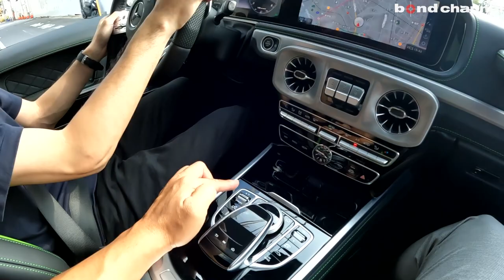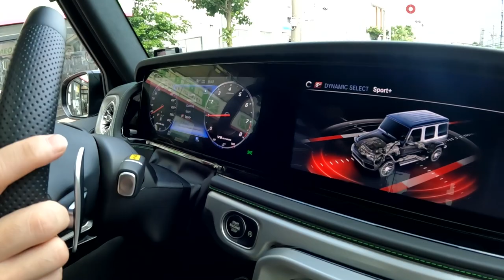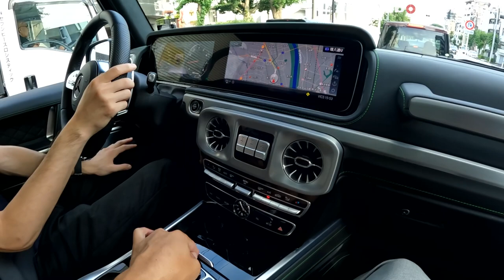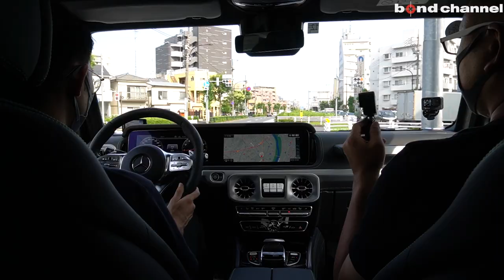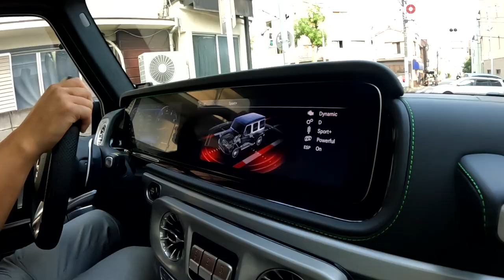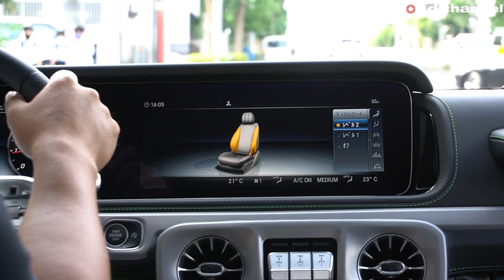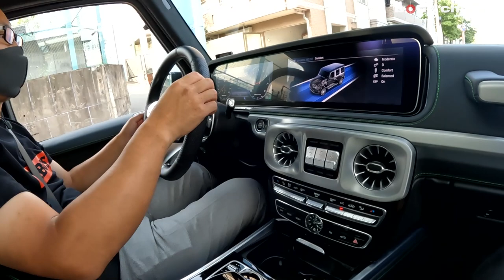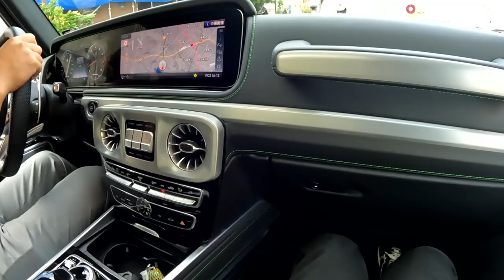【bond cars Tokyo】Mercedes-AMG G63 manufaktur program+【車両紹介】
Chapters
00:00 外装紹介
10:38 内装紹介
16:19 トランク紹介
17:15 エンジンルーム紹介
18:48 試乗

グレード MercedesAMG G63 manufaktur program+
型式 3BA-463276
ハンドル 左
カラー マグノナイトブラック
保証 あり
修復歴 なし

マヌファクトゥーアプログラムを装備したマットブラックカラーのＧ６３が入庫いたしました！！
圧倒的人気を誇るＧクラスの中でもハイパフォーマンスなモデルのＧ６３ですが、今回の個体は、人気のマヌファクトゥーアプログラムプラスを装備し、更には外装色にマグノナイトブラックをチョイスしたイケイケな仕様となっております！！
更には、インテリアが特別オーダーのライムグリーンが配色された希少な一台！！あまりの珍しさに周りの視線は釘付け確定です！！！
ホイールはチタニウムグレー２１インチのオプションホイールをインストールしており、バキバキな状態でショールームに展示してございます。
しかも走行距離は、嬉しい５０００キロ未満！！！まだまだ慣らし運転の範疇です！
世界情勢や半導体不足による影響で、新車のオーダー自体がストップしてしまっているＧクラスは、未だに中古市場が高騰しており、皆さんがよりいい条件の個体を必死に探しているはず…そんな方にはドンピシャにハマる内容です！！
ゆっくりしてると、条件の良いものから順番に市場から無くなっていってしまいます！
一刻も早いご連絡をお待ちしております！！

・G manufakturプログラム・プラス(￥1,100,000-)
特別オーダーライムグリーンアーチデザイン＆ステッチ
Gmanufakturエクスクルーシブナッパレザーシート
アクティブマルチコントロールシートバック(フロント)
シートベンチレータ(フロント)
シートヒータープラス(フロント)
電動ランバーサポート(フロント)
ドライビングダイナミックシート(フロント)
リラクゼーション機能(フロント)
・ボディ同色スペアタイヤリング(￥154,000-)
・チタニウムグレー２１インチＡＭＧツインスポークアルミホイール(￥231,000-)
・マグノナイトブラック(￥539,000-)

〒145-0064
東京都大田区上池台1-20-8
AM10:00 ~ PM8:00
担当：池田